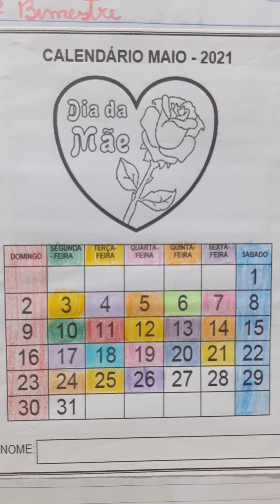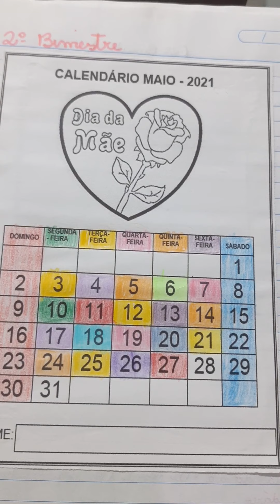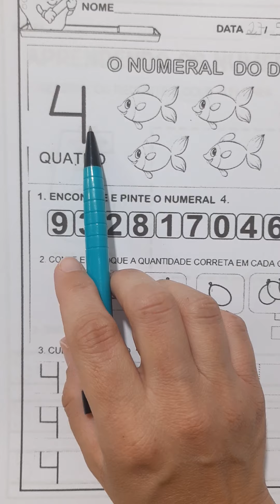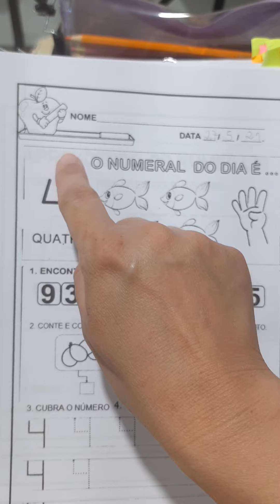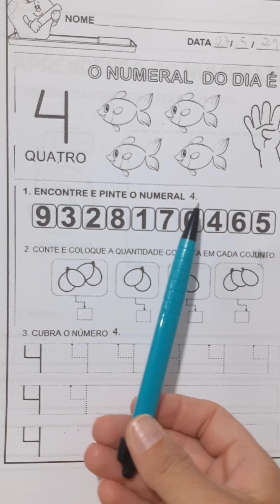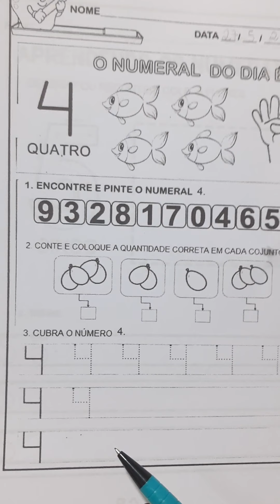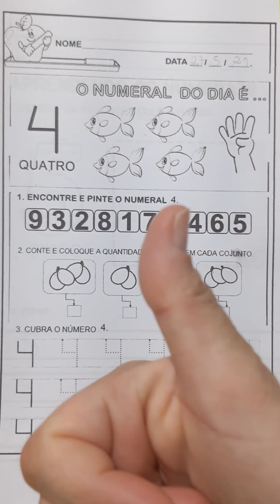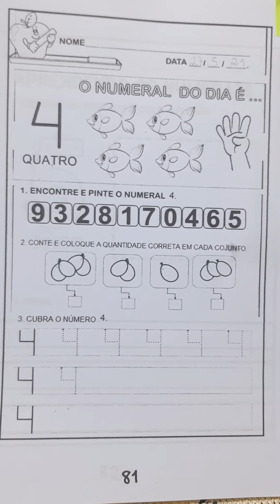JD II-(27/05)- calendário/ Apost. de Atividades, pág. 81- número 4.